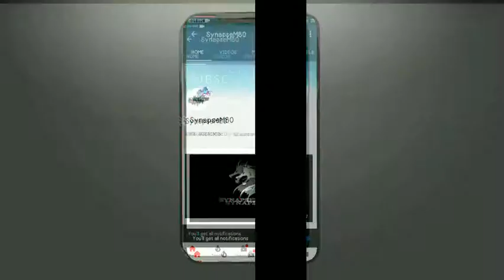Gta sa gameplay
Grand Theft Auto: San Andreas is an action-adventure video game developed by Rockstar North and published by Rockstar Games. It was released on 26 October 2004 for PlayStation 2, and on 7 June 2005 for Microsoft Windows and Xbox. A high definition remastered version received a physical release for both Xbox 360 and PlayStation 3 on 30 June 2015 and 1 December 2015, respectively. It is the seventh title in the Grand Theft Auto series, and the first main entry since 2002's Grand Theft Auto: Vice City. It was released on the same day as the handheld game Grand Theft Auto Advance for Game Boy Advance. On 8 June 2018, the game was added to the Xbox One Backward Compatible library.Grand Theft Auto: San Andreas is played from a third-person perspective in an open world environment, allowing the player to interact with the game world at their leisure. The game is set within the fictional U.S. state of San Andreas, which is heavily based on California and Nevada.[b] The state of San Andreas consists of three metropolitan cities: Los Santos, based on Los Angeles; San Fierro, based on San Francisco; and Las Venturas, based on Las Vegas. The single-player story follows Carl "CJ" Johnson, an ex-gangbanger who returns home to Los Santos from Liberty City after his mother's murder. Carl finds his old friends and family in disarray, and over the course of the game he attempts to re-establish his old gang, clashes with corrupt cops, and gradually unravels the truth behind his mother's murder. The plot is based on multiple real-life events in Los Angeles, including the rivalry between the Bloods, Crips, and Hispanic street gangs, the 1980s crack epidemic, the LAPD Rampart scandal, and the 1992 Los Angeles riots.

Considered one of the sixth generation of video gaming's most significant titles, and by many reviewers to be one of the greatest video games ever made, San Andreas received rave reviews by many critics who praised the music, story and gameplay. It became the best-selling video game of 2004, as well as one of the best-selling video games of all time. It has sold over 27.5 million copies worldwide as of 2011;[3] it remains the best-selling PlayStation 2 game of all time. The game, like its predecessors, is cited as a landmark in video games for its far-reaching influence within the industry. However, the violence and sexual content of San Andreas has been the source of much public concern and controversy. In particular, a player-made software patch, dubbed the "Hot Coffee mod", unlocked a previously hidden sexual scene. The next main entry in the series, Grand Theft Auto IV, was released in April 2008. San Andreas has been ported to various other platforms and services, such as OS X,[4][5] Xbox Live, PlayStation Network[6] and mobile devices (iOS, Android, Windows Phone and Fire OS).[7]